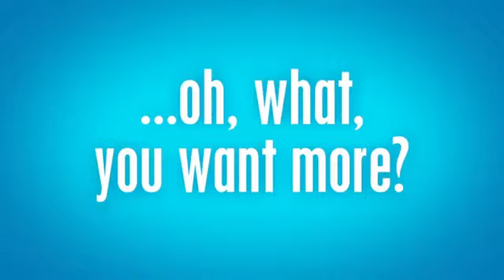The Owl House - Season 2B Sneak Peak Trailer